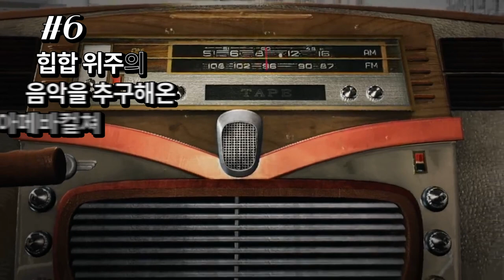[Stone Music+] Amoeba Culture의 모든 것｜아메바컬쳐, 자니 (with 김오키 새턴발라드)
15주년을 맞아 컴필 앨범을 가지고 온 아메바 컬쳐
대표곡 8곡을 재즈 연주곡으로 재탄생시켰다는데 넘 궁금함 ㅠㅠ

▶ 09.24 6PM Amoeba Culture Presents “THEN TO NOW” Release!